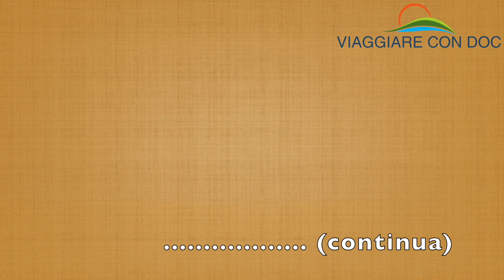LE LANGHE 2021 FB HD 1080p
Nel 2020 il Piemonte è stata eletto dall’autorevole guida Lonely Planet “Best Region in the World 2019”.  Le colline di Langhe e Roero, sono riconosciute Patrimonio dell’Unesco dal 2014, è questa suggestiva parte del’Italia che vi voglio far scoprire.

Ogni stagione è perfetta per venire a scoprire questo angolo di Piemonte ma, secondo noi, in Autunno le colline del Roero e delle Langhe danno davvero il meglio di sé, indossando la loro veste più colorata e vivace.
Vigneti,  frutteti e boschi che si tingono di mille colori, vignaioli alle prese con le vendemmie, trifulau e i loro tabui alla ricerca del rinomato tartufo bianco d’Alba, castagni secolari, castelli da ammirare: queste colline in autunno sono un pò come un cestino pieno di buone cose da fare e da vedere… e perché no? Anche da degustare.

Con temperature ancora piacevoli, sulle colline di Langa, Roero e Monferrato si potranno scoprire di paesaggi pennellati dai caldi colori autunnali, talmente belli e suggestivi da farvi credere di essere in una tela di un pittore.
Non resterete certo indifferenti ad uno spettacolo simile: il colore delle foglie autunnali che dal verde dell’estate passa a tonalità variegate decisamente più calde, le chiome degli alberi che si tingono di oro, arancio, rosso, porpora, tappeti di fogliame su cui saltare e che scricchiola sotto ai nostri piedi.

È un tripudio di colore l’autunno sulle nostre colline delle Langhe.